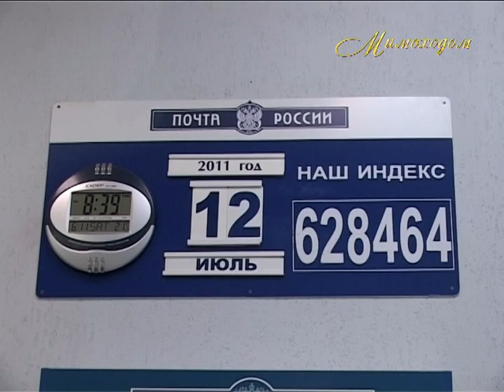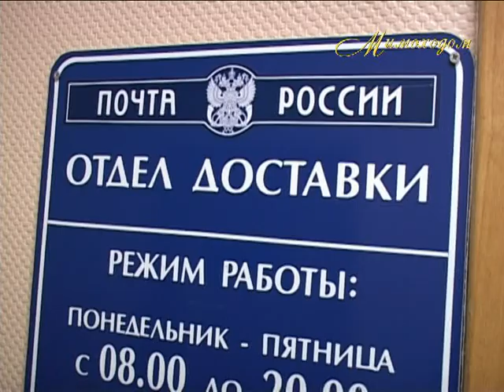"МИМОХОДОМ", 12 июля 2011 год. Автор проекта О.Дзиов